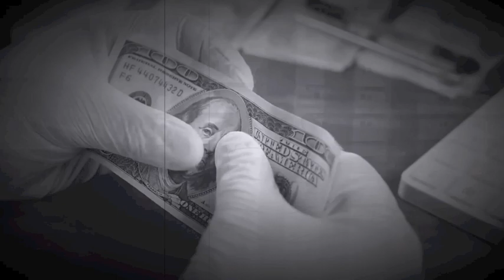Realizing The World Is A Illusion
Track - Realizing The World Is A Illusion (2014)
Speaker - Council of Time - Michael